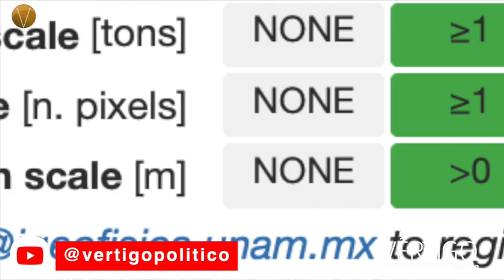PÁGINA WEB PARA MONITOREAR EN DIRECTO 83 VOLCANES ACTIVOS